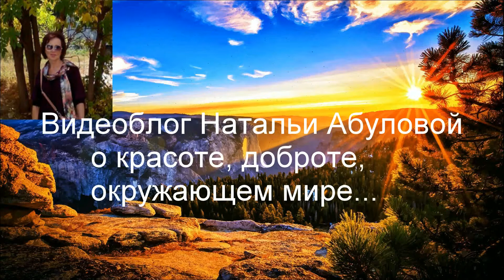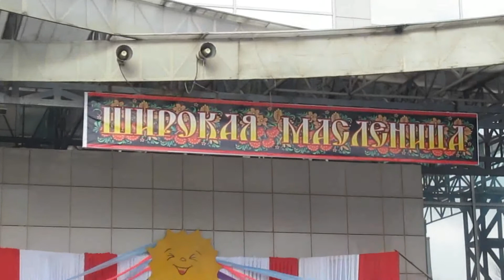Масленица Продолжаем праздновать Часть 4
26 февраля на центральной площади города Котово состоялся праздник – ШИРОКАЯ_МАСЛЕНИЦА.
В части 4 продолжение праздника: развлечения детишек, всякие игры, конкурсы, катания с горок, концерт. Веселье продолжается…

Меня зовут Наталья Абулова. Канал МИР_ВОКРУГ_МЕНЯ - это Vlog о красоте, доброте, окружающем мире. Мы живём в прекрасном мире. И об этом я снимаю видео: о деревьях и цветах, о животных и птицах, о морях и реках... Я снимаю видео о людях, с которыми встречаюсь, и о местах, где бываю. Есть серия видео о рукоделии, о путешествиях. На канале создано более трехсот видео по различным темам. Каждый, найдет видео для себя. Я всем рада и благодарна!